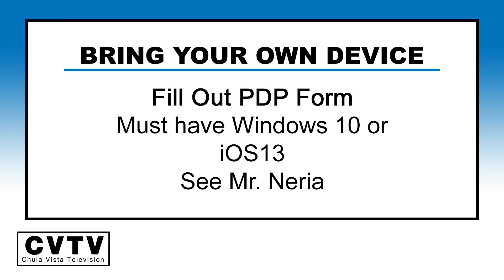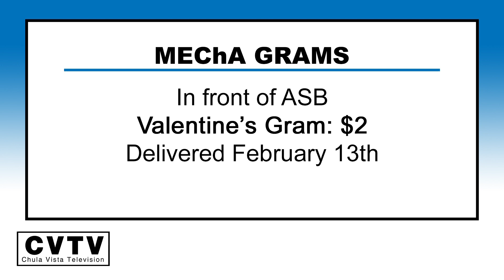CVTV News Update 2-5-20